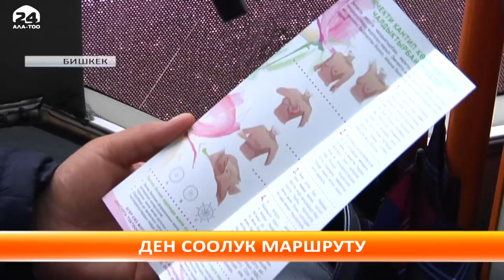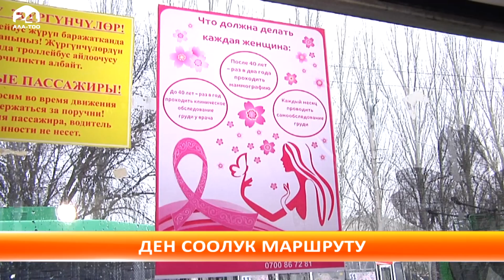Сүт безинин рак оорусуна каршы "Ден соолук маршруту" сапарда